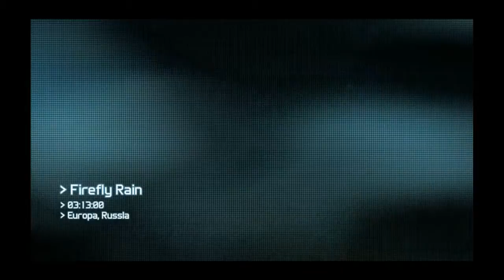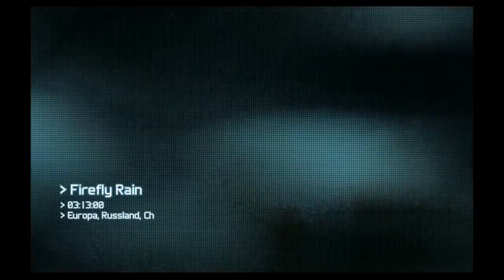Ghost Recon Mission Firefly Rain Teil 3 008